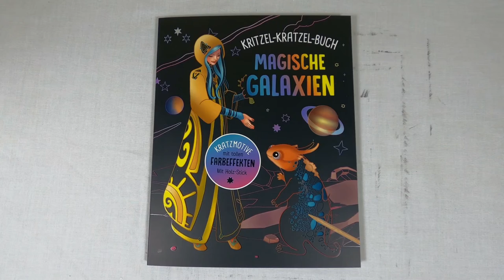auf fremden Planeten gibt es auch schöne Frauen - Mädchen mit Zepter I DIY I ASMR I scratch painting